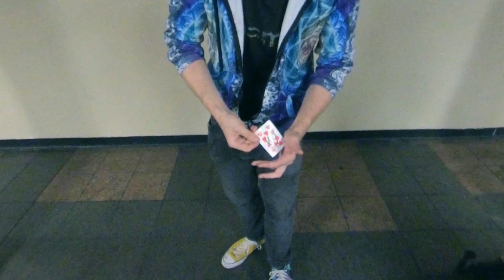Illusion of Time @ Grand Central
" Everything thats ever happened, is happening now or ever will happen is happening now". - Conversations with God

Past, present and future exist simultaneously and interrelation-ally. Nothing is pre determined for "everything" includes every possibility.

What is it time for now?

Explore the Illusion of Time through the art of Magic.